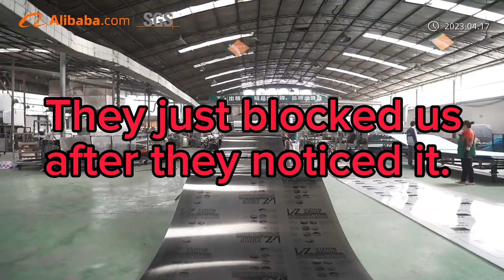Baoding Sinhai hollow polycarbonate sheet is trash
How to test the quality of solid polycarbonate sheets? Follow me to explain in detail
Sunbeam characteristics
1. Excellent light transmittance, up to 18%-80%
2. Polycarbonate is the most shock-resistant polymer engineering plastic, which is 10-27 times higher than plexiglous glass and won't turn yellow in the sun
3. The surface has 50 micron anti-ultraviolet coating, 10 years of quality assurance, will not cause yellowing
4. The temperature between -40 ℃ and +120 ℃ will not cause deformation and other quality deterioration
5. Light weight, easy to transport and install